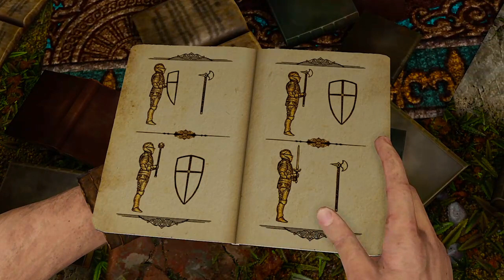ВО ФРАНЦИИ ► Uncharted 3 Иллюзии Дрейка #6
Нейтан Дрейк и Салли приехали во Францию.

Флэшбек на 20 лет назад показывает 15-летнего Нейтана Дрейка, исследующего музей в Картахене в поисках кольца Сэра Фрэнсина Дрейка. Нейт замечает молодого Салли, на тот момент ему незнакомого, который работает на Марлоу и планирует кражу кольца. Нейтана ловят Марлоу и её приспешники.

После возвращения повествования в настоящее время, оказывается, что встреча была ловушкой, тщательно продуманной Нейтом и Салли вместе с Каттером, являющимся их союзником, чтобы отследить Марлоу. С помощью Хлои Фрейзер, они отслеживают машину Марлоу до подземной библиотеки, где им удается найти дневник Томаса Эдварда Лоуренса и карту, показывающую секретное путешествие Фрэнсиса Дрэйка на Аравийский полуостров, где он получает поручение от Елизаветы I и Джона Ди найти потерянный город Убар. Используя найденные предметы, Нейт догадывается, что подсказки о местоположении города находятся в склепах крестоносцев во французском замке и сирийской цитадели. Нейт и Салли направляются в восточную Францию и обнаруживают давно заброшенный замок в дремучем лесу. Они находят половину амулета в склепе, но Толбот застигает их врасплох и забирает амулет. Внезапно появляются плотоядные пауки и убивают одного из людей Толбота, однако Нейту и Салли удается сбежать. Толбот и его люди поджигают замок. Нейт и Салли сбегают и стремительно направляются в Сирию.

В Сирии, Нейт и Салли встречаются с Хлои и Каттером, которые узнали, что Марлоу является главой того же самого ордена, к которому принадлежал Фрэнсис Дрэйк, и который ищет способ обрести власть, используя страхи своих врагов. Группа находит второй склеп и другую половину амулета (снова сталкиваясь с пауками), открывающую местоположение следующей подсказки в Йемене.

В Йемене Нейт неохотно просит помощи у своей жены Елены Фишер (с которой проживает раздельно), которая, несмотря на многочисленные попытки уговорить их оставить свои поиски, помогает найти подземную гробницу, где они (ещё раз сталкиваясь с пауками) устанавливают местоположение потерянного города в огромной пустыне Руб-эль-Хали. После возвращения на поверхность в Нейта стреляют дротиком с галлюциногеном, и он, отделившись от группы, блуждает по городу. Он просыпается на террасе кафе за столиком с Марлоу и Толботом, где Марлоу показывает собранные документы, касающиеся детства Нейтана. Она угрожает Нейту, чтобы узнать положение Убара. Когда Толбот получает новости о нахождении Салли, Нейт сбегает и гонится за Толботом через весь город, но оказывается схвачен Рамзесом, пиратом, работающим на Марлоу. Нейтан сбегает из плена и ищет Салли на круизном судне, захваченном пиратами. Однако Нейт выясняет, что Рамзес солгал о том, что схватил Салли, после чего взрывает гранату, и судно начинает тонуть. Прежде чем Нейтану удается сбежать, Рамзес стреляет в стеклянный потолок судна, и толща воды окончательно топит опрокинувшееся судно, убивая пирата. И снова, обманув смерть, Нейту удается спастись.

Нейта выбрасывает обратно на берег Йемена. Он воссоединяется с Еленой, которая рассказывает, что Салли и вправду был похищен людьми Марлоу, взят под конвой и принуждён показывать дорогу в Убар. Они решают осуществить попытку спасения путём проникновения на грузовой самолёт советского производства Ан-22 «Анте́й», который люди Марлоу планируют использовать для снабжения припасами конвоя который направляется в Убар. Нейт успешно проникает на самолёт, однако его замечают, и завязывается перестрелка. Мощный взрыв приводит к обширной декомпрессии, которая разрывает самолёт на части. Находясь в свободном падении, Нейтану удается схватиться за поддон груза, раскрыть его парашют и спокойно приземлиться. После безнадёжных скитаний по пустыне без воды Нейт сталкивается с людьми Марлоу, после чего его спасает отряд конных наездников, возглавляемый бедуином по имени Салим. В лагере Салим рассказывает Нейту, что город Убар был проклят тысячи лет назад царём Соломоном, когда тот заключил злых Джиннов внутри латунного сосуда и оставил в сердце города. Салим соглашается помочь Нейту и приводит его к конвою, который они уничтожают в процессе спасения Салли. Они попадают в песчаную бурю, и Нейт с Салли теряют Салима среди пыли, когда подъезжают к воротам Убара.